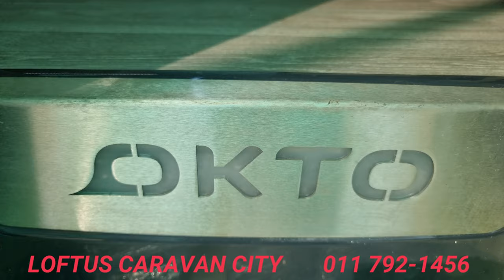Okto Cabana Gravellor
The Okto Cabana Gravellor is a gravel-roader caravan which comfortably sleeps 3 people. This spectacular-built, cross-over gravel road caravan is perfect for either your cheeky little weekend getaway or cross-country family holiday. This caravan features a comfortable double bed (in an island bed layout) with a dinette which can also convert into a single bed.

Okto Caravans is a local manufacturer of lightweight caravans. Okto Caravans uses the latest manufacturing machinery and European construction technology, tempered with some South African robustness, to build a caravan that will be unique in the South African market.